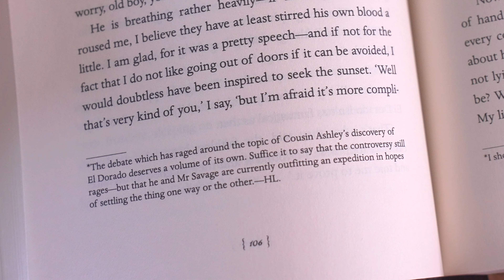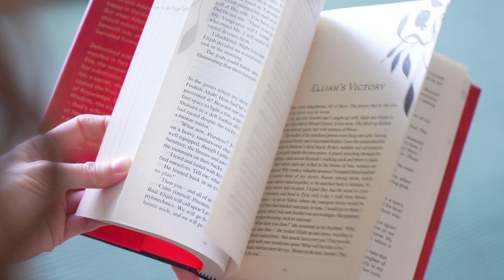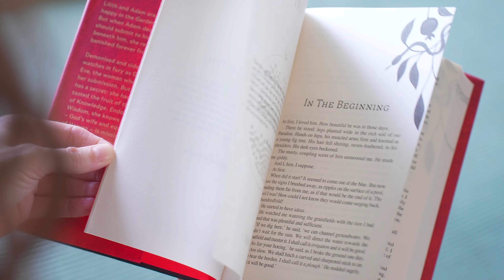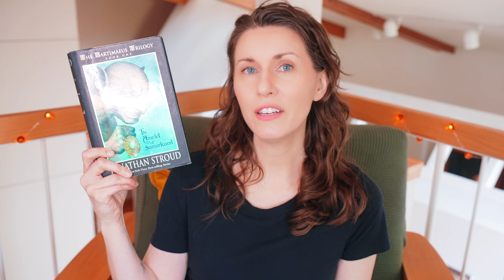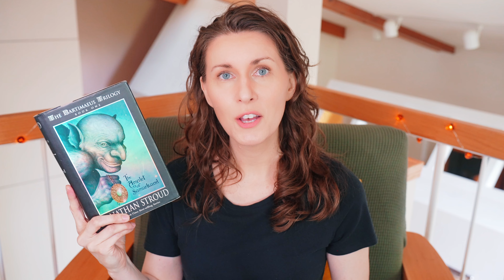😈 10 sinfully good books with SATAN & DEMONS 🔥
🎃 Looking for devilish reads? 👻 I've got you covered! 😈

B U Y  T H E  B O O K S (while supporting my channel & indie bookshops) 👇

Would you like to put a smile on my face by sending me a book?

Special thanks to @Groveatlantic for sending me The Devil's Best Trick upon request and surprising me with an ARC of Two-Step Devil. Your generosity made this list of book recs even richer! 🥰

C H A P T E R S:
00:00 hello, bookworm
00:17 Satan books
15:46 demon books
20:18 ⛦⛦⛦⛦⛦⛦